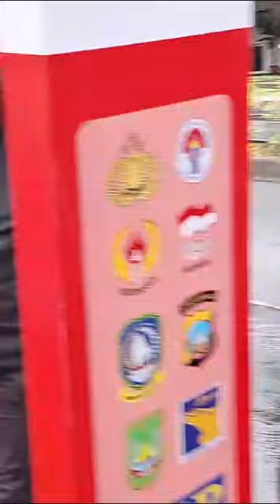Kejurnas road bike batam 2024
Diwarnai hujan pagi hari di kota batam